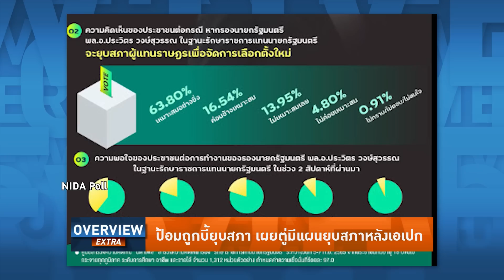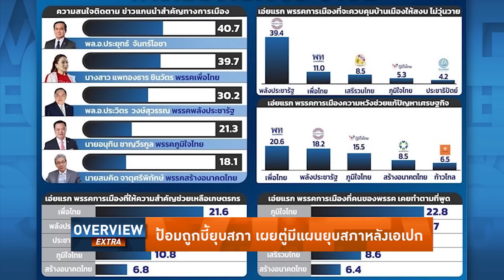Overview-อุ๊งอิ๊งแรงแซงตู่ต่อ เพื่อไทยพุ่งคนเชื่อแก้ปากท้องเยี่ยมสุด โหวตไล่ป้อมยุบสภา อัดรัฐบาลห่วย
Overview ประจำวันที่ 11 กันยายน 2565